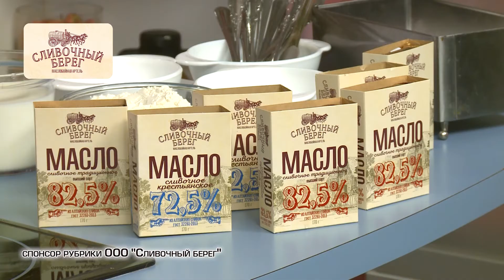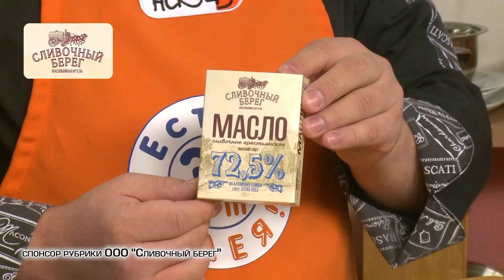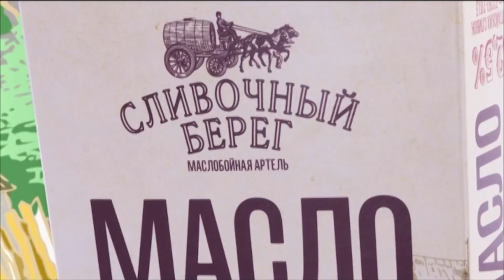Завтрак // Панкейки с клубникой // "Есть? Идея!" 11.03.21